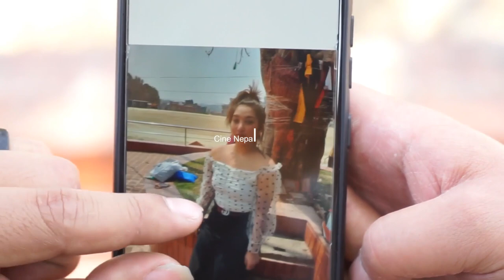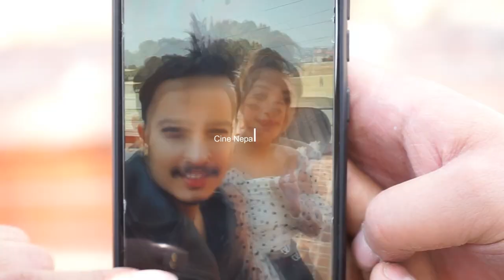Timro Kasam || तिम्रो कसम || ft. Raghav,Jeni Kunwar, Pramod Bhandari, Niraj Basnet, Nepali ShortFilm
Timro Kasam || तिम्रो कसम || ft. Raghav kc, Jeni Kunwar, Pramod Bhandari, Niraj Basnet, New Nepali Short Film

Director: Suren Sirjan
Camera/Edit : Anil raj bk
Cast: Raghav , Jeni kunwar, pramod bhandari, niraj basnet
youtube Sajha Online tv